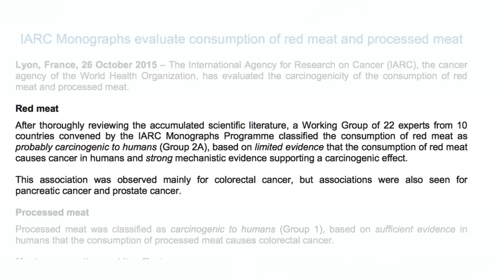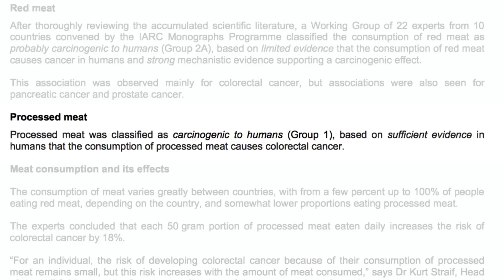Meat Causes Cancer | World Health Organization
The World Health Organization (WHO) have published a report based on 800 studies stating that red and processed meats, such as bacon and sausage, cause cancers such as colorectal, prostate, and pancreatic cancer. Red meat is now considered as possibly carcinogenic to humans and a Group 2A carcinogen, such as acrylamide, lead, and ultraviolet (UV) radiation. Processed meat is now considered as carcinogenic to humans and a Group 1 carcinogen, such as arsenic, asbestos, and tobacco. The WHO have also stated that "each 50 gram portion of processed meat eaten DAILY increases the risk of colorectal cancer by 18%"